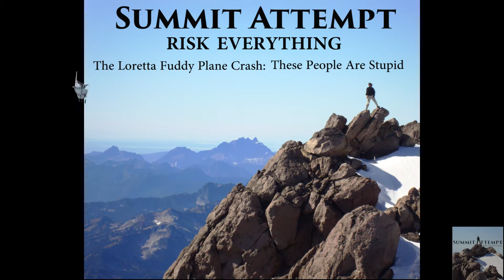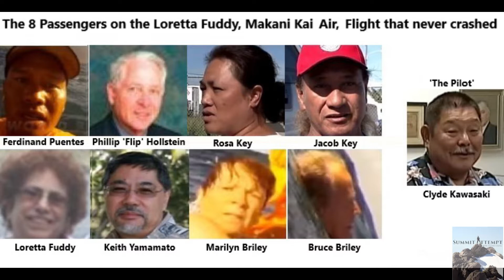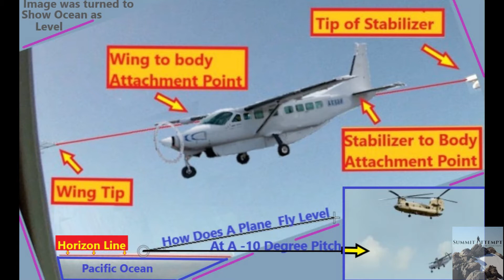Optimal Version: Video Evidence Proves Fake: Loretta Fuddy Hawaii Plane Crash Caught On Tape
I've spent many months sifting through the Loretta Fuddy Molokai, Hawaii Cessna Grand Caravan plane crash video footage, all local news reports from Hawaii, the ABC News reports, Associated Press, Current Affairs and all other North America press coverage, as well as all International news reports I could find. It was an arduous process, but I have found all the evidence needed to show the world that this was all a lie. The plane never crashed and the video is totally fake. This video will show the world the truth, which is what everyone deserved in the first place.

If you want to see the 1st set of 2 original edited Fuddy Plane Crash Footage videos, Ive uploaded them both and linked them just below:

For nothing is secret that shall not be made manifest... ;-P High 'Cue' Ready when UR, Hit the lights!

Support:
BTC: bc1qcea4guz2l6t59sweya50cjdez4kzdf905aa7q0
ETH & USDT: 0x9b374e38D2224Fde9DF9D84Dc6afC6e7fDE1DeFb

For No Good Reason:
Mine PI With Me.  I'm not Gonna Hype It.  It Has Yet To Trade Or Have A Defined Value. . But I can mine it on my cell phone, and I Have No One In My Security Group. Here's The Info If Anyone's Interested In Joining My Group.
Pi is a new digital currency developed by Stanford PhDs, with over 47 million members worldwide. and use my username (SummitAttempt) as your invitation code. Thanks.
SummitAttempt - Risk Everything

  Explosion Ultra Bass - Mark DiAngelo
  Car Brake Crash - Cam Martinez
  Metal Clank Wobble - Mike Koenig
  Van Sliding Door - Daniel Simion